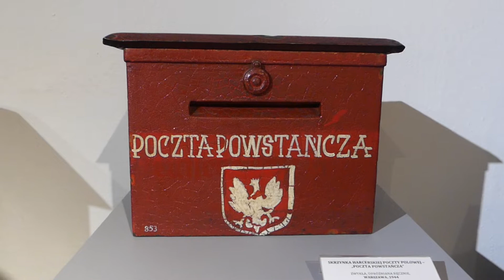poštovní schránka Polského povstání v roce 1944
Muzeum Poczty i Telekomunikacji we Wrocławiu